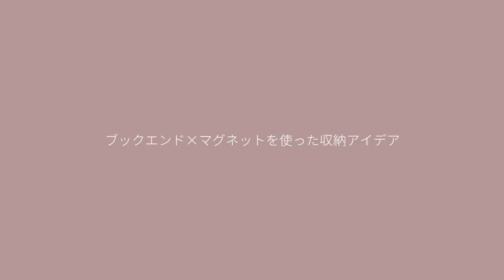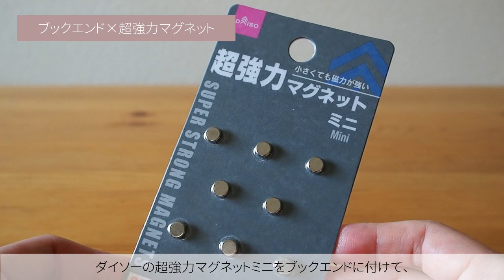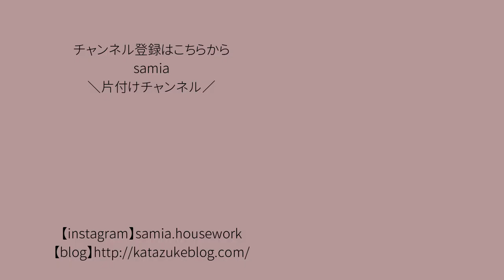【100均ダイソー】ブックエンドの収納アイデア14選！キッチン・リビング・洗面所をスッキリ片付け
100均ダイソーのブックエンドを使った収納アイデアをご紹介しています。本を立てるだけでなく、引き出しや収納ボックスの仕切としても活躍します。マグネットと組み合わせた収納術なども紹介するので、部屋の片付けの参考にしてください。

1.ダイソーのブックエンド
2.ブックエンドを使った収納アイデア
・ブックエンドとして使う
・トレースタンドとして使う
・タオルを入れている引き出しの仕切りとして使う
・調味料を入れているファイルボックスの仕切りとして使う
・キッチンの引き出しの仕切りとして使う
・食品を収納しているボックスの仕切りとして使う
・冷蔵庫のペットボトルの滑り止めに使う
・洋服ダンスの仕切りとして使う
・ふきんを入れているかごの仕切りとして使う
・100均の収納ボックスの仕切りとして使う
3.ブックエンド×マグネットを使った収納アイデア
・マグネットフックで輪ゴム収納
・マグネットクリップでメモスタンド
・マグネットシェーバーでしゃもじ収納
・超強力マグネットでケア用品の収納

この動画の内容を文章でゆっくり読みたいかたはブログをご覧ください。

このチャンネルでは家事をラクにするための収納の方法や、無印良品、100均などのおすすめ収納グッズをご紹介しています。

Samia片付けチャンネルの人気動画